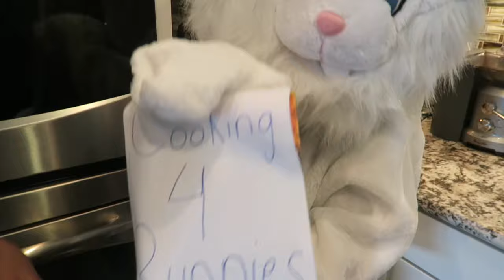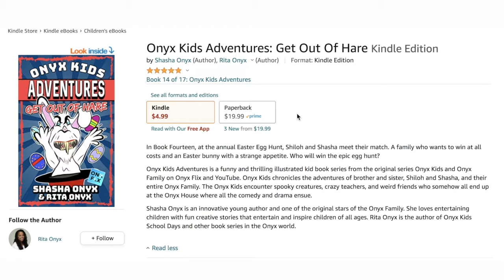EASTER Onyx Kids Episodes 🐰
Hoppy easter! Enjoy these funny Onyx Kids easter episodes.

▶︎ Read the NEW Onyx Kids Easter Book!

Onyx Family is a fun channel where you get to experience the adventures of Shasha, Shiloh, Sinead, and Shalom as they let their imagination run wild. Onyx Kids has many adventures with characters, slimy situations, fun toys, giant candy, tasty food, and wacky friends. Join these crazy kids as they celebrate fun holidays like Christmas, Valentine’s Day, Halloween, and Thanksgiving. Onyx Kids is a family of four children that love to have fun and adventure! We also try tasty foods from Japan, Russia, United Kingdom, Canada, Vietnam, Thailand, Brazil and more countries. We travel to cool places like Disneyworld, Disneyland, Legoland, Universal Studios, Hollywood Studios, Six Flags, and cruises to beautiful Caribbean beaches. We post funny videos on this channel every Sunday, Monday, Tuesday, Wednesday, Thursday, and Friday.

Thank you for watch our easter egg hunt easter songs funny entertainment comedy try not to laugh vlog viral TikTok hack videos in 2022.

Timestamps:
Happy Easter Intro: 0:00
Easter Egg Hunt Flashback 0:09
Easter Bunny Rap 7:59